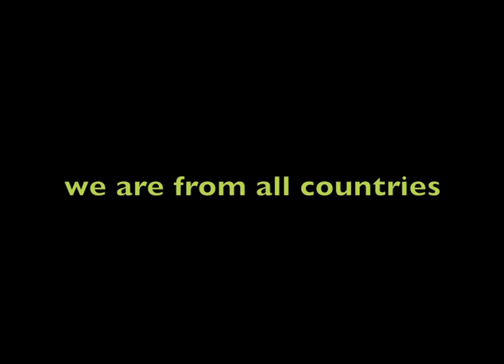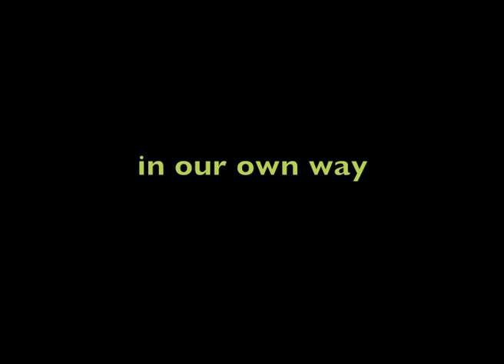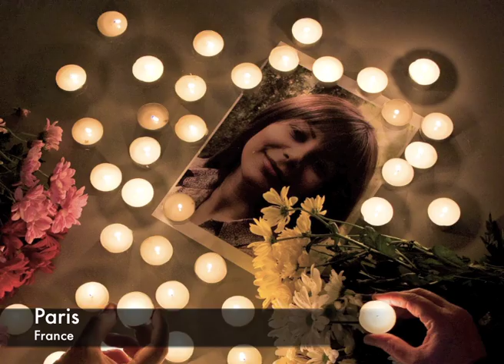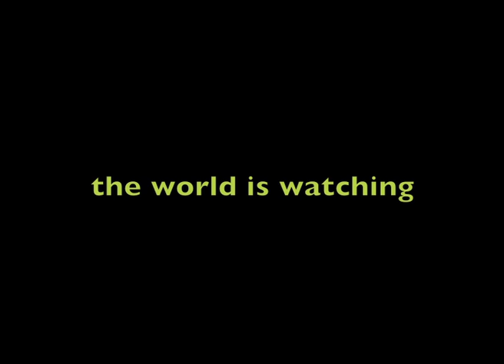I am Neda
The Iranian governments wants you to forget about its horrific acts against its own people in the aftermath of the disputed election last year.

They want you to forget about the mass imprisonment of prominent Iranian intellectuals, artists and journalists—many of whom still suffer quietly in jail:

They don't want their own citizens to know that the world stands with them. This is the nature of tyranny. To cloud. To intimidate.

We are not a government or a political party.

We just think this story needs telling, that innocent lives should be protected, that people should not be left to suffer alone in the dark.

Join us.